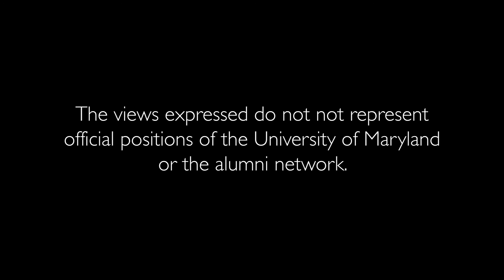Policy Dialogues - Episode 2 - Presidential Debate, COVID-19, Supreme Court, Elections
The University of Maryland School of Public Policy Alumni Board's video and podcast series called Policy Dialogues discusses current events through a policy lens.

Episode 2 discusses the debate, COVID-19, the Supreme Court, and election integrity
 on race, law enforcement, and the economy.

Participants included Evan Papp (‘11), Senam Okpattah (‘20), Esther Rodriguez (‘18), and Jazz Lewis (‘14).

You can listen, watch and engage in the discussion on the following platforms:

The views expressed do not not represent official positions of the school or alumni network.